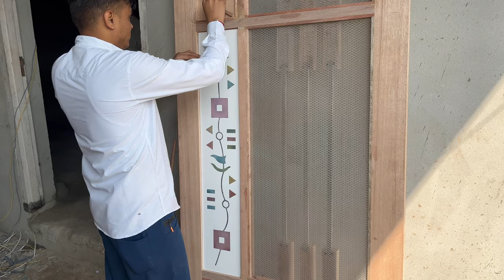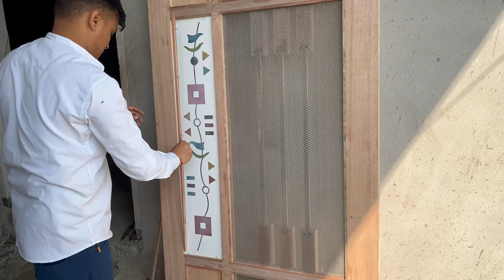How To Build a Door Design || diy door wood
Deep Wood Work
Bedroom Furniture ideas all wood work tips and ideas wood work kaise karte hai